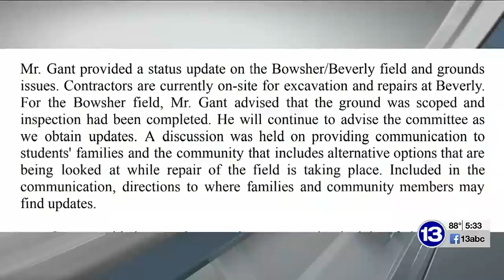Sinkhole still a problem on Bowsher High School football field